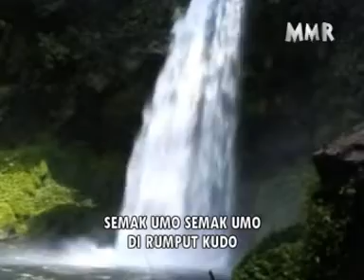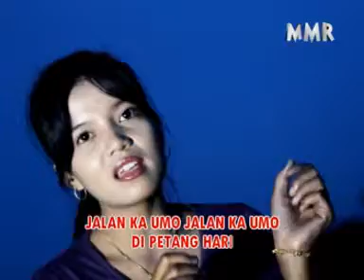Pucuk Satepung - Hermizi Feat Nurhaliza (Official Music Video)